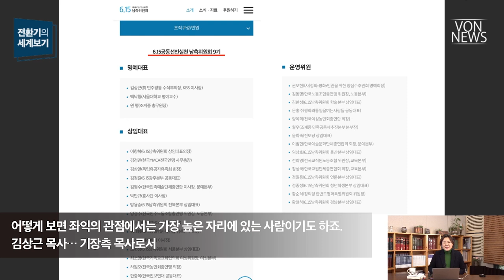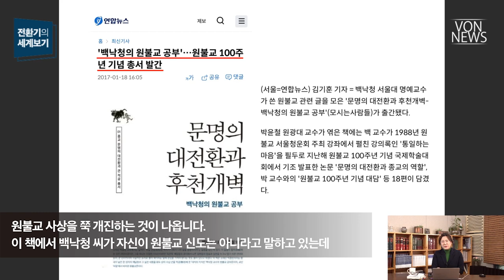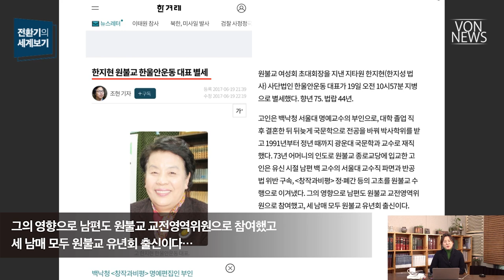[에디터컷] 종북좌익 수장으로 군림하는 기득권 백낙청의 위선 | VON 전환기의 세계보기 20221103 편집본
전체 영상 보기: 백낙청과 종교전쟁 - 한반도에 지저스웨이브는 어떻게 오는가 | 221103 | 김미영 VON뉴스 대표 | [전환기의 세계보기]